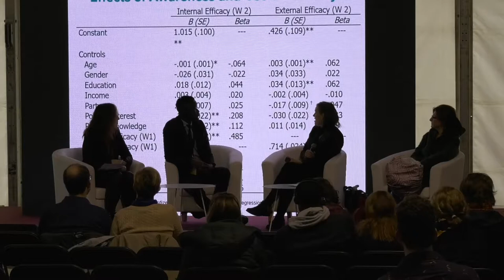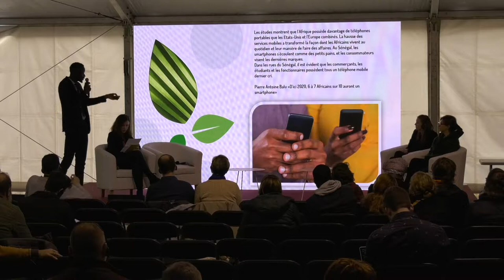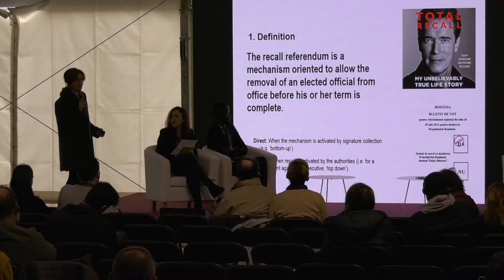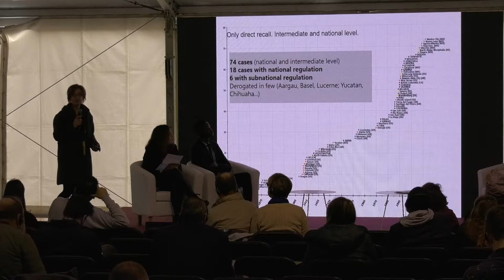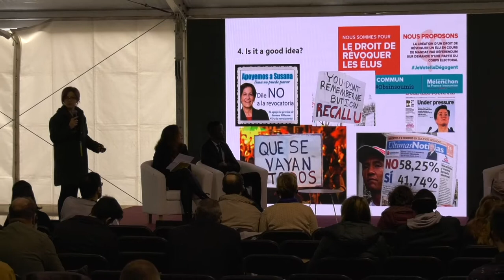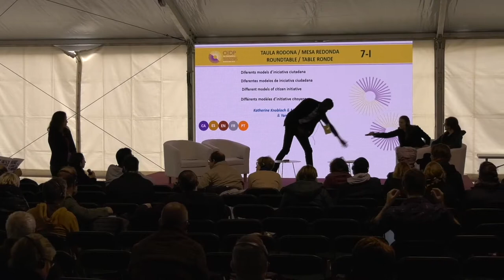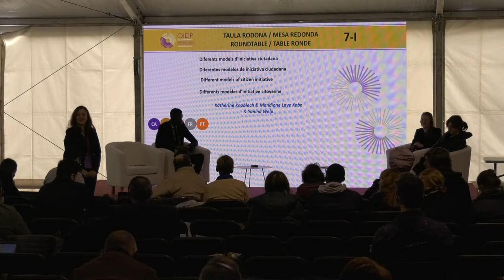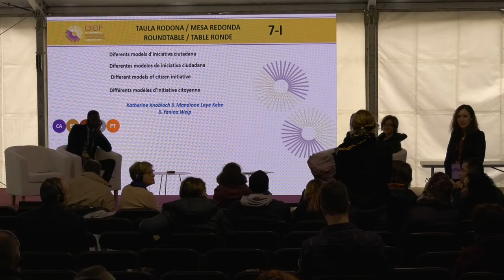OIDP2018: Roundtable 7-I: Different models of citizen initiative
We debate three different ways of implementing citizen initiative,
understood in a broad sense, through apps that enable citizens to
chart questions that concerns them, through the collection of
signatures to revoke mandates and through deliberations regarding
initiatives that have already been submitted.
Katherine Knobloch, Colorado State University • Mandione Laye
Kebe, Save Dakar • Yanina Welp, Universität Zürich